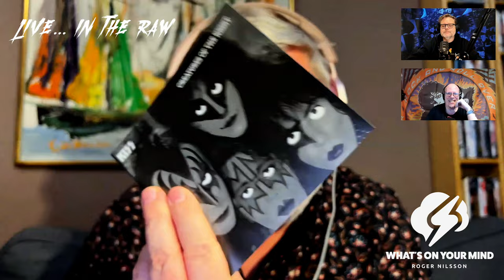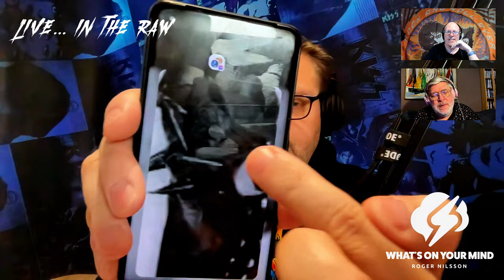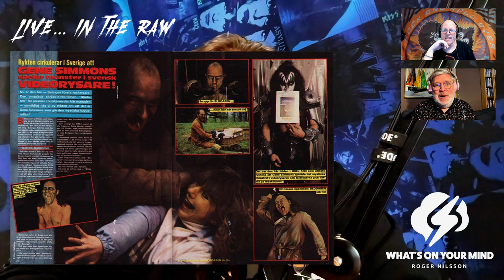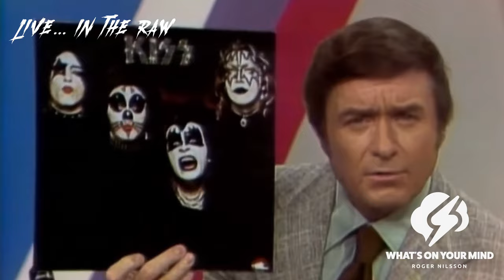What’s on your mind: Funderingar med Roger Nilsson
Gäst: Roger Nilsson

Vår omtyckta medarbetare Roger är tillbaka med nya funderingar över Kiss karriär.
I detta avsnitt bjuder han på ett riktigt klassiskt smörgåsbord, några ämnen är:
- Dalhalla
- Spikar
- Demos
- Click track
- Psycho Circus

Som vanligt blir det samtal om annat Kiss relaterat under färden...